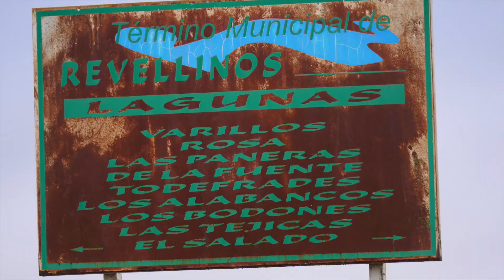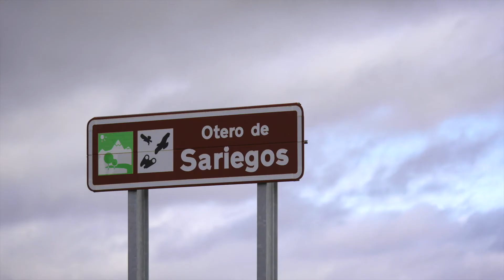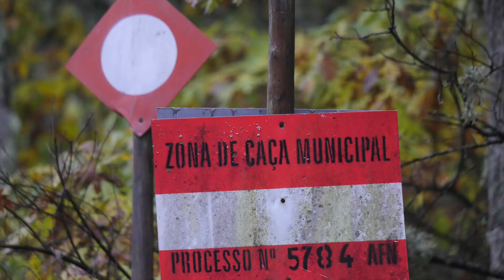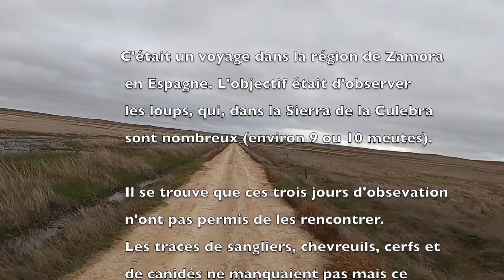CULEBRA 2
Voyage d'observation dans la Sierra de la Culebra.
L'observation de loups n'a pas été fructueuse cette fois !!!